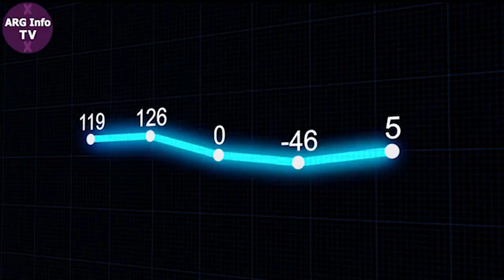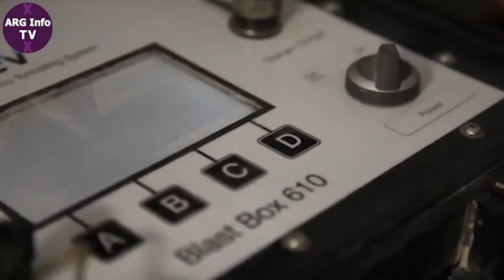Norway's $47 Billion Coastal Floating Highway .. Urdu / Hindi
Norway's $47 Billion Coastal Floating Highway in Urdu / Hindi
World's First Floating Tunnel Project In Norway
Norway Floating Tunnel Project in Hindi
The World's First Underwater Tunnel
Floating Tunnel
 western Norway famously scenic, but they also make life difficult for motorists. With seven ferries along the way, the almost 700-mile trip between the cities of Kristiansand in the south and Trondheim in the north typically runs about 21 hours — at an average speed of about 30 miles an hour.

But that could soon change. A $47-billion infrastructure project being planned by the Norwegian government aims to replace the ferries with bridges, conventional tunnels and what could be the world’s first “floating tunnel.

The submerged roadway — essentially a pair of concrete tubes submerged about 100 feet below the water’s surface — would help cut the Kristiansand-Trondheim travel time almost in half while minimizing the environmental impact on the area.
A submerged floating tunnel (SFT), also known as submerged floating tube bridge (SFTB), suspended tunnel, or Archimedes bridge, is a proposed design for a tunnel that floats in water, supported by its buoyancy (specifically, by employing the hydrostatic thrust, or Archimedes' principle).

The tube would be placed underwater, deep enough to avoid water traffic and weather, but not so deep that high water pressure needs to be dealt with; usually a depth of 20 to 50 m (66 to 164 ft) is sufficient. Cables either anchored to the seabed or to pontoons on the surface would prevent it from floating to the surface or submerging, respectively.